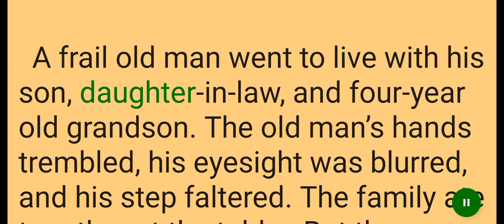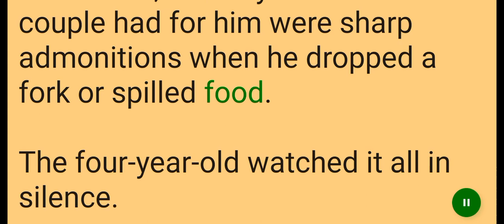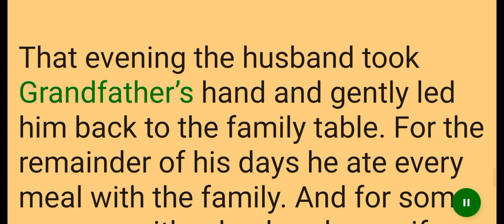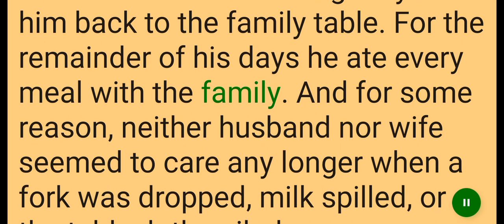English Audio Stories| English Listen & Practice